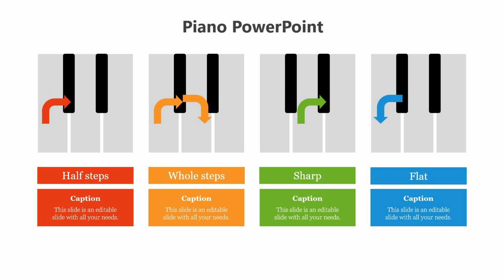Piano PowerPoint Presentation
Welcome to SlideEgg! In this video, we'll guide you through creating a captivating Piano PowerPoint Presentation, perfect for music-themed slides, educational content, or any presentation needing a musical touch. We’ll cover creative design tips, layout customization, and how to add musical elements for a professional and engaging look. Whether you're an educator, musician, or PowerPoint enthusiast, this tutorial will help you bring harmony to your slides. Let’s hit the right notes together!